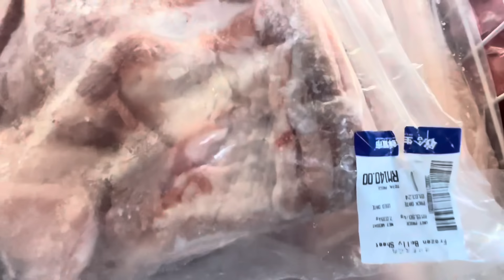Balik Kerja Terus Membeli Barang Keperluan Studio Amit passin Ke Esok Hari